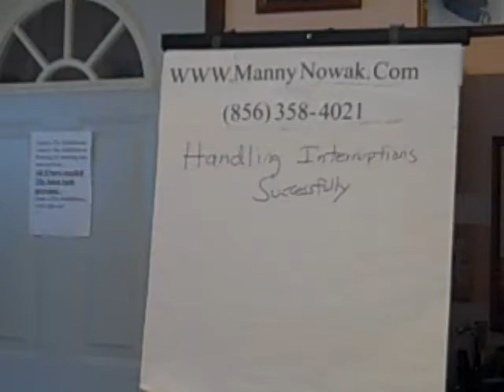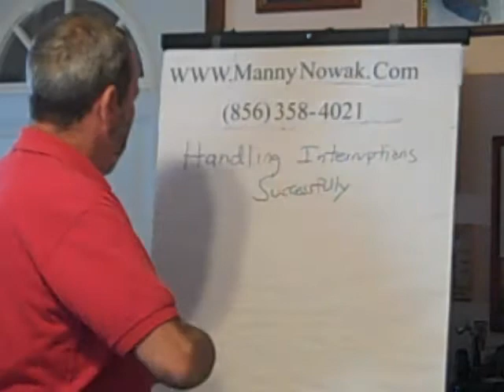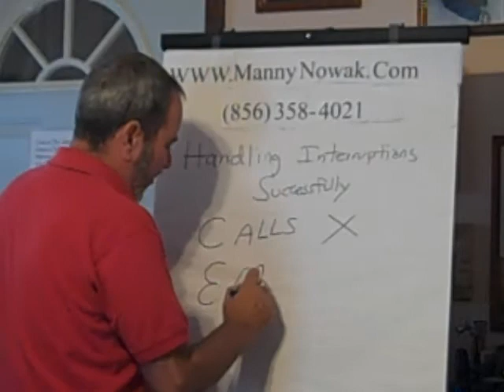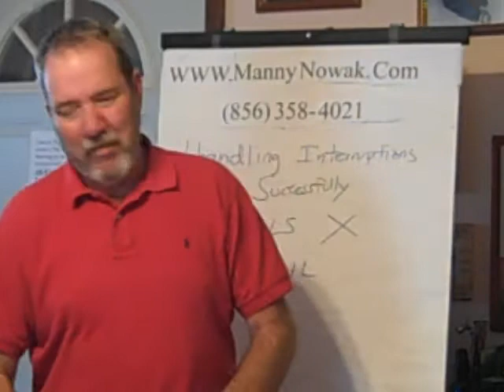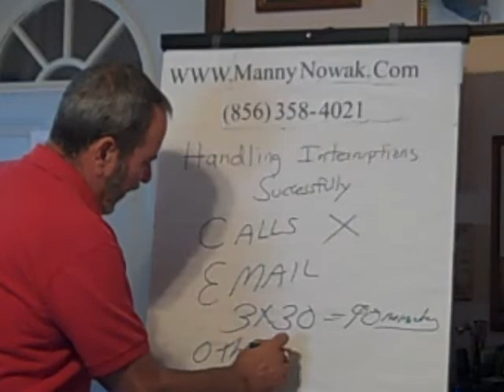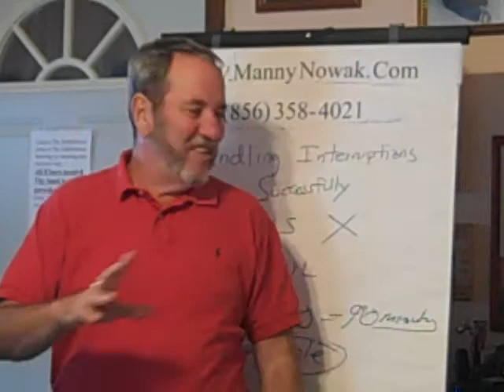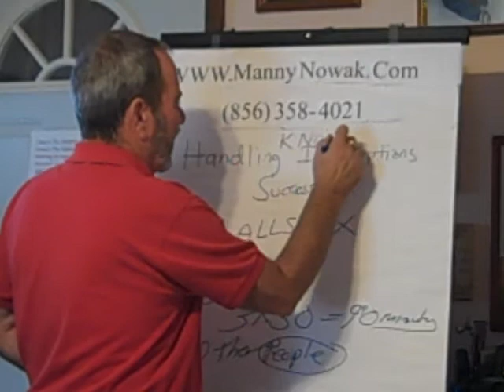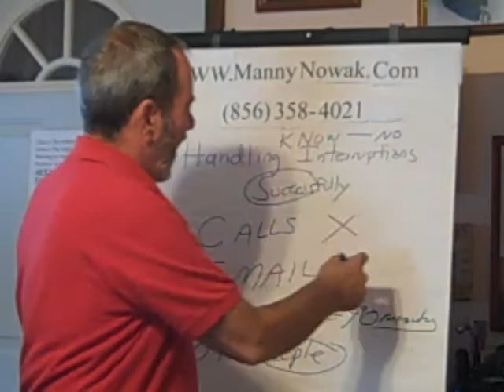Dealing With The Three Top Interruptions Successfully.mp4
This week we are going to look at the 3 greatest interruptions you have to deal with:  the phone, email and people, and how to handle them successfully.

Two important points:

1) You have to learn to balance taking calls with not taking them.
2) You have to stop, STOP looking at email immediately.  First key, turn off your email  notification and start having to pull it instead of letting it push out to you.

Learn that every call does not require immediate answering; learn to know which ones do and which ones don't.